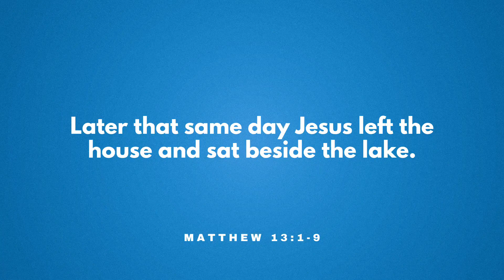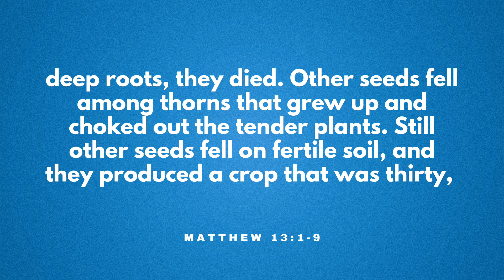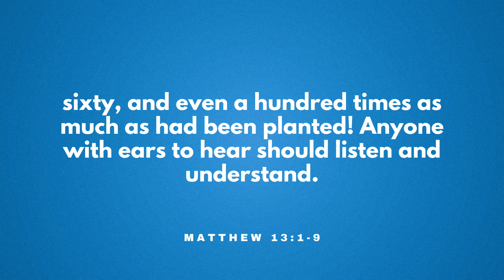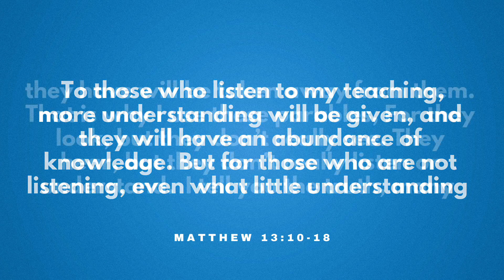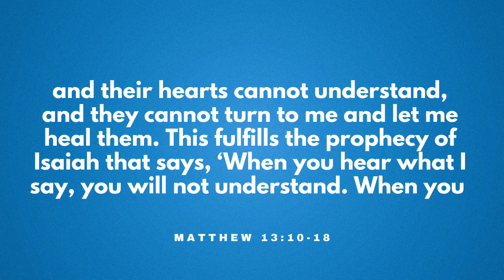Connecting Faith to Life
As we wrap up our Discipleship DNA series, we’re reminded of the importance of being Intentionally Relevant. Just like Jesus used parables to make complex truths understandable, we aim to make the Bible accessible and practical for everyone.

Join us as we dive into Matthew 13 and explore how Jesus’ relatable stories still speak to us today. Let’s embrace the call to make spiritual truths clear and engaging for all!